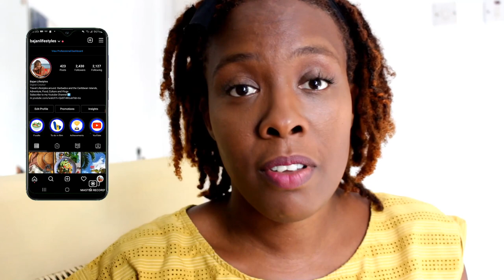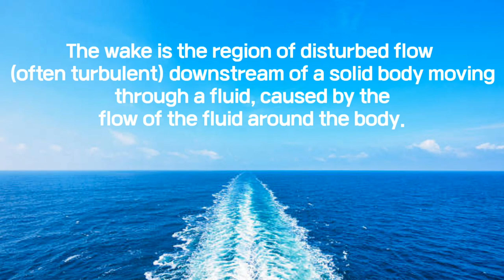I almost drowned, inflatable boat in the ocean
To learn more about Barbados visit:
Barbados Today Travel

BUY INTEX SEAHAWK 3 ON AMAZON
(Amazon)

v=sBh1Xt7kSCg&list=PLoHZqFmYL4Hm_yLdbSnOrND5XrQnkKZDq